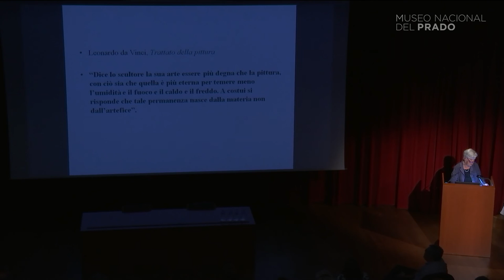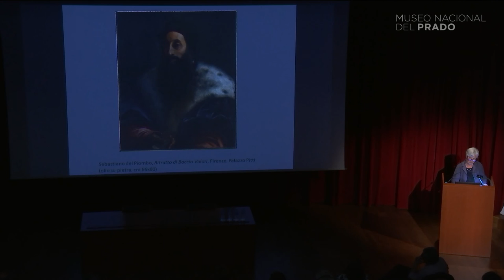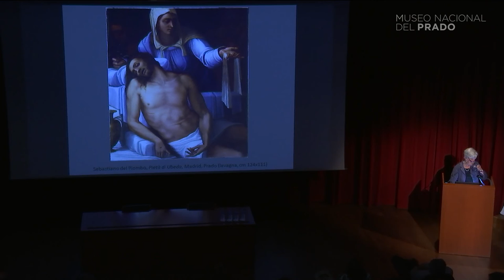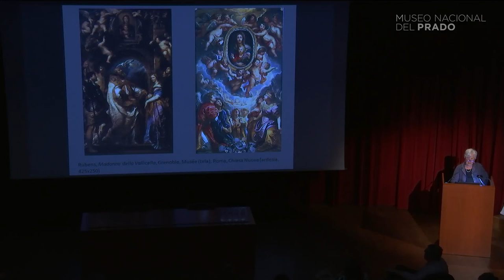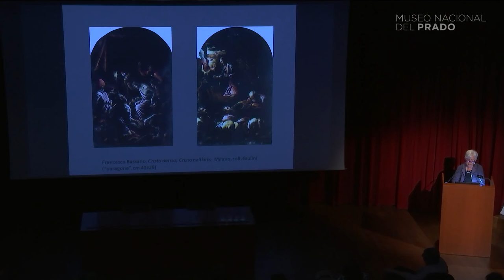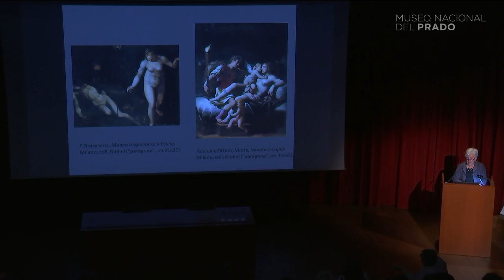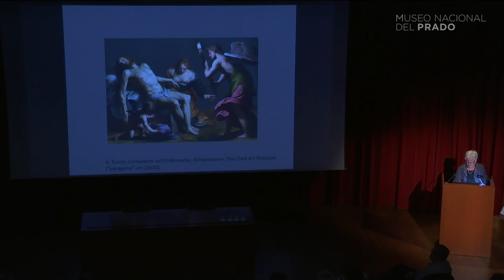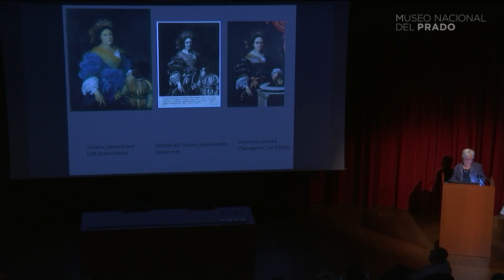Conferencia: Pintura casi eterna o noche fingida. Pintura sobre piedra de Roma a Venecia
Conferencia impartida por Stefania Mason, Universidad de Udine.